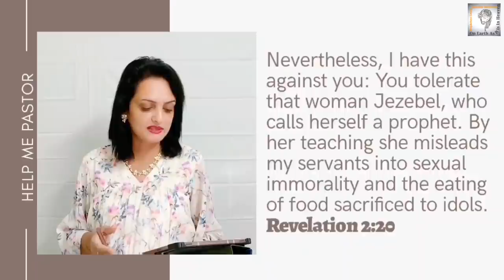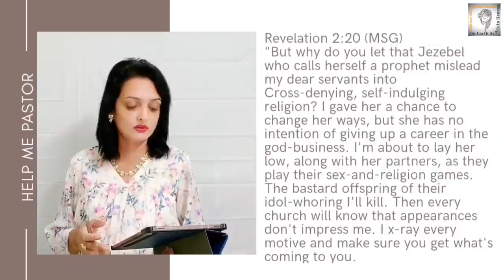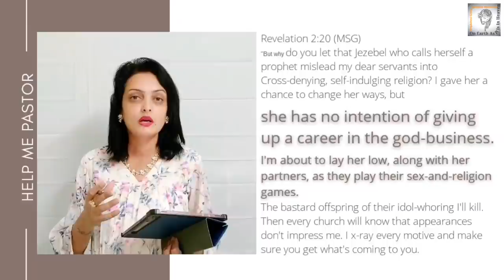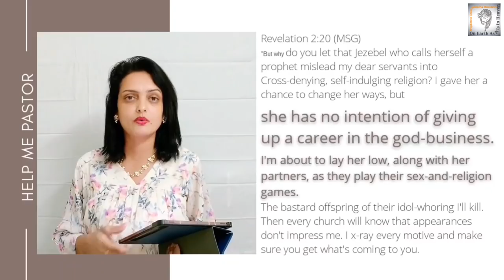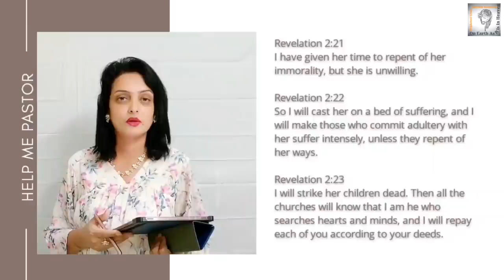I WANT TO STOP MASTURBATING | HELP ME PASTOR | REVELATION 2:20-23 | PROPHETESS GRACE NISHIDHA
HELP ME PASTOR | I WANT TO STOP MASTURBATING | REVELATION 2:20-23 I ANOINTED MINISTER OF GOD | PASTOR and PRIESTLY PROPHETESS GRACE NISHIDHA

Revelation 2:20 Nevertheless, I have this against you: You tolerate that woman Jezebel, who calls herself a prophet. By her teaching she misleads my servants into sexual immorality and the eating of food sacrificed to idols.
Revelation 2:21 I have given her time to repent of her immorality, but she is unwilling.
Revelation 2:22 So I will cast her on a bed of suffering, and I will make those who commit adultery with her suffer intensely, unless they repent of her ways.
Revelation 2:23 I will strike her children dead. Then all the churches will know that I am he who searches hearts and minds, and I will repay each of you according to your deeds.

Revelation 2:20 (MSG)
"But why do you let that Jezebel who calls herself a prophet mislead my dear servants into Cross-denying, self-indulging religion? I gave her a chance to change her ways, but she has no intention of giving up a career in the god-business. I'm about to lay her low, along with her partners, as they play their sex-and-religion games. The bastard offspring of their idol-whoring I'll kill. Then every church will know that appearances don't impress me. I x-ray every motive and make sure you get what's coming to you.

Sow a Seed Today in Faith and Obedience
(Tithes/Offerings/Thanksgiving Offerings/Sow for the Word to Provoke Your Miracle by Your Faith)

Prophetic Ministry
1. Prophecy 2. Ministry 3. Teaching 4. Encouragement 5. Generosity 6. Leadership
7. Compassion